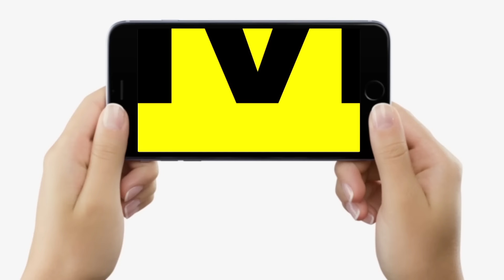Bihar की इन 5 सीटों पर Voting से पहले जानिए, कौन कितने आगे, कितने पीछे? | Bihar News | LiveCities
देखें वीडियो,  बिहार के हाजीपुर, सारण, मुजफ्फरपुर, मधुबनी और सीतामढ़ी में कौन कितने आगे, कितने पीछे?...